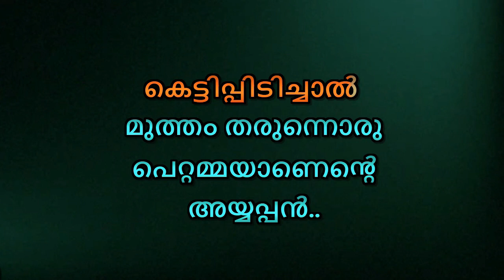Utharam nalil pirannalu Karaoke With Lyrics Malayalam